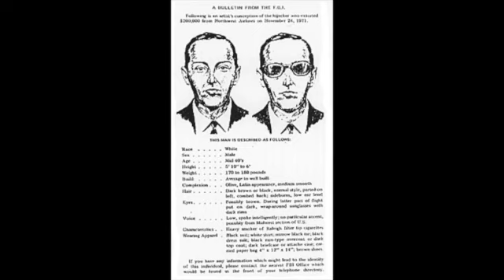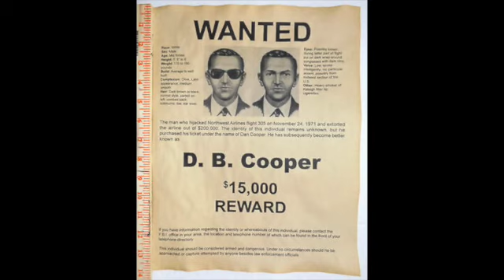EP. 79 THE LEGEND OF: D. B. Cooper at the San Haven Sanatorium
Who was D. B. Cooper? Did he survive his jump and spend the ransom money? We may never know. This week we talk about the crazy mystery of D. B. Cooper and the ghosts of San Haven Sanatorium in North Dakota.

We post pictures of our stories every week on instagram!

Taylor's Instagram: @teeelive
Taylor's Twitter: @teeelive
Savannah's Instagram: @kavannahaha
Savannah's Twitter: @sanna_sunshine